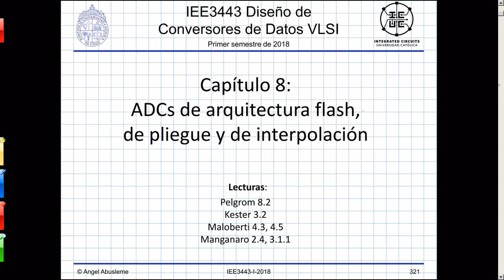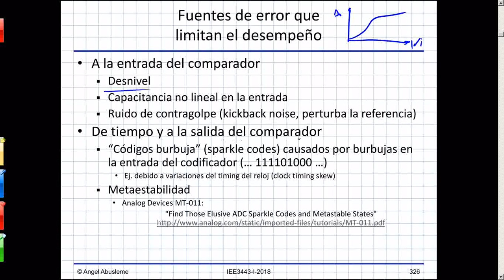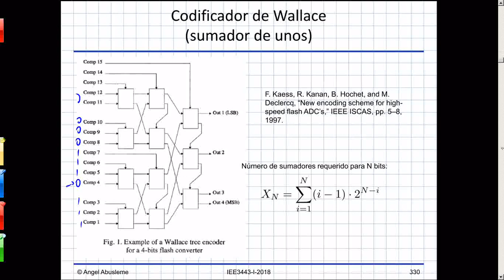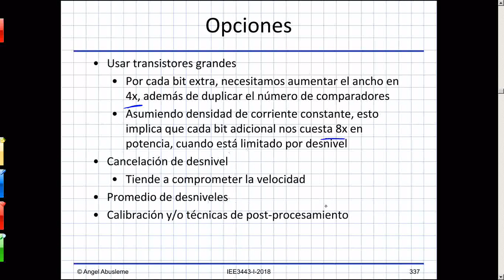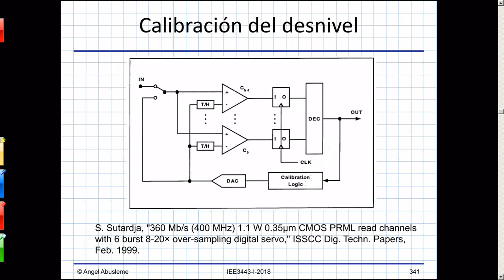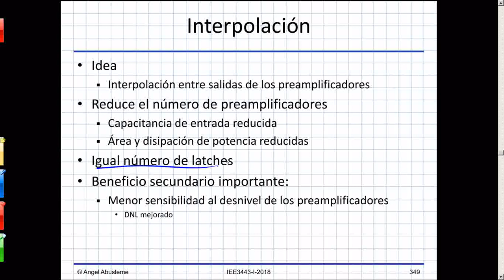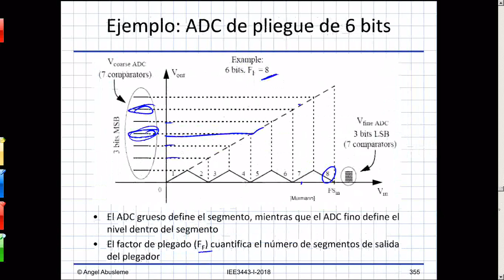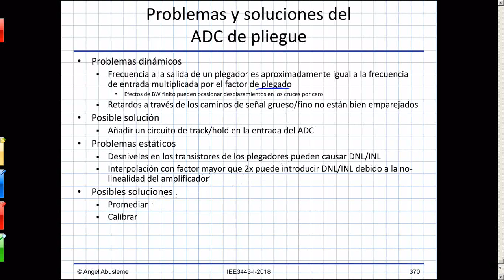C10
ADCs Flash, de plegado y de interpolación